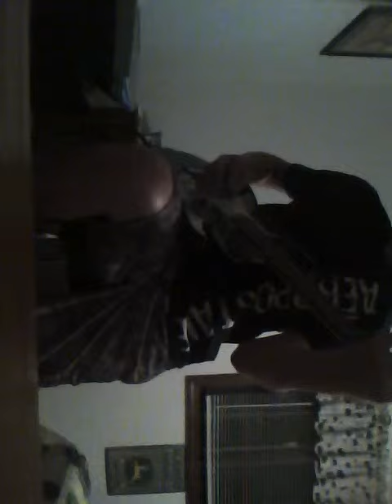orion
just learned the first part of the song not to long ago more of it to come